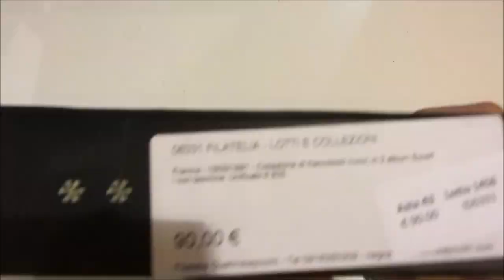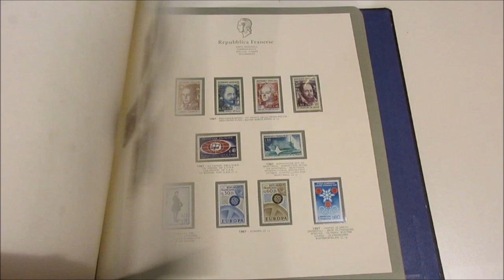Asta 44 - Lotto 1222 - Francia - 1959/1991 - Collezione di francobolli nuovi, in 2 album Bolaffi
Francia - 1959/1991 - Collezione di francobolli nuovi, in 2 album Bolaffi con taschine. Unificato € 925.